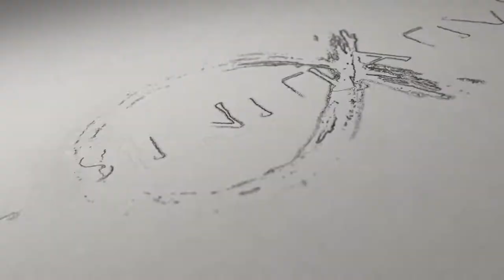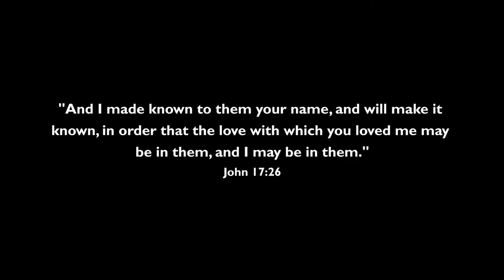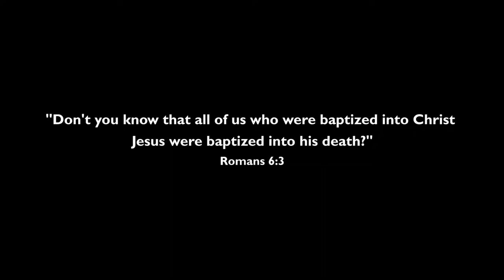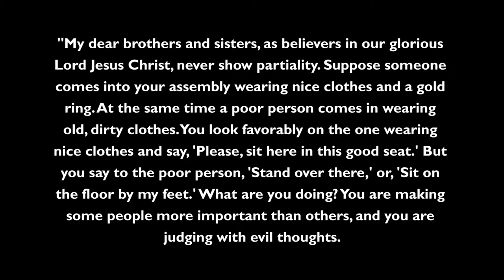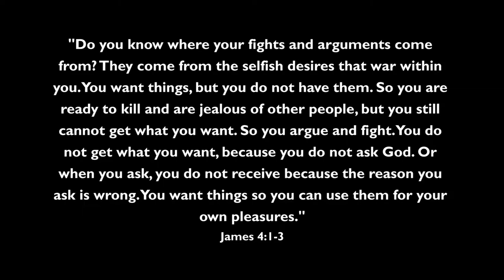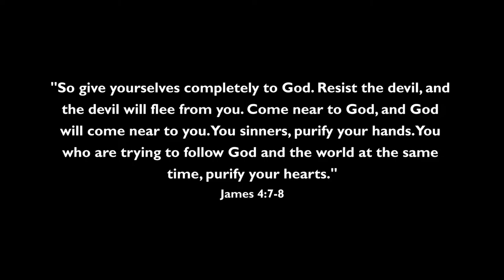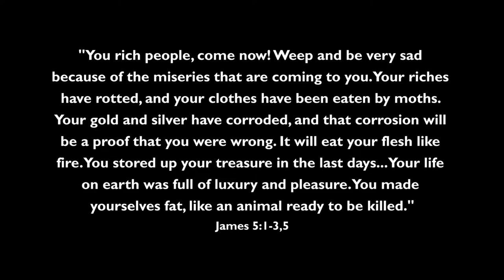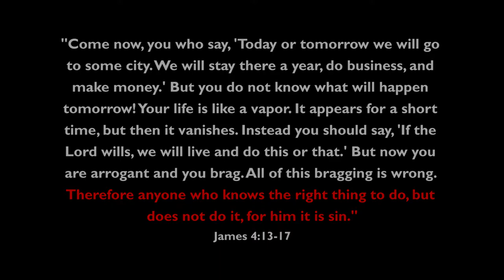When we know how to speak "Christianese" but miss the meaning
"God Willing"... "in Jesus' name, Amen"... "in the name of the Father, Son, and Holy Spirit"... these are just a few of the things Christians say all the time but miss their true meaning.

►► Find all of our FREE videos, books, and podcasts here:

         ActsInitiative.com

►► ABOUT US:

         ActsInitiative.com/about

         ActsInitiative.com/contact